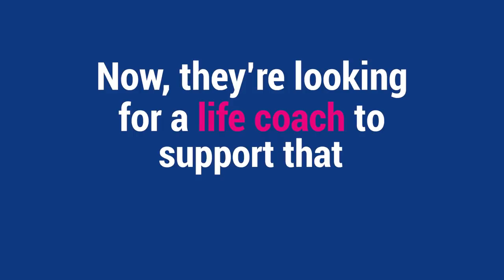Commonwealth Games // Life Coach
SEEK went looking for a life coach to support the Gold Coast 2018 Commonwealth Games workforce.
Why should the athletes get all the support?